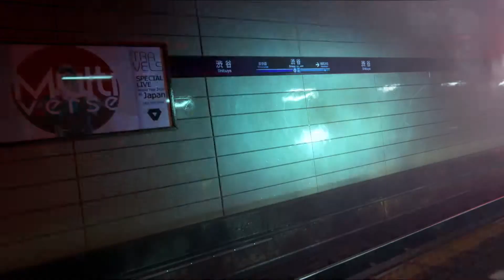GhostWire Tokyo Trailer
I have video's on video game trailers and game play and game tutorials. The game i have is eso, or Elder Scrolls Online,
Fallout 3 4 & 76, Oblivion, Skyrim, Anthem. And if you want
something on another game let me know.